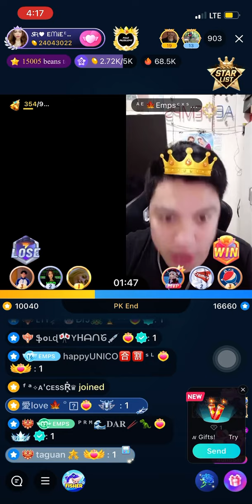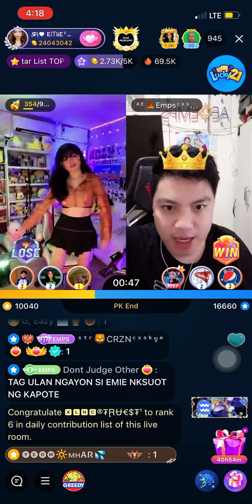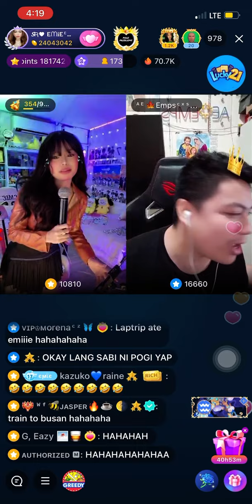Punishment PK (zombie) - Emie Conjurado